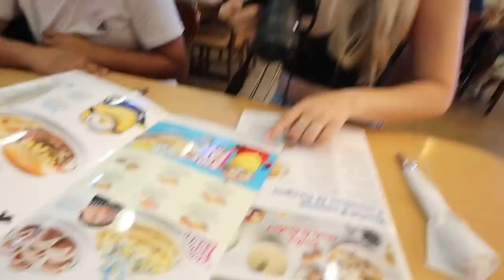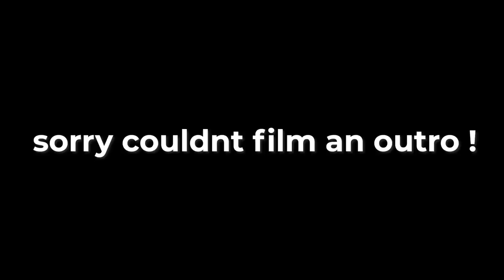I SPENT THE DAY WITH MY IN-LAWS AT THE LAKE | Summermess Vlog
EEE I went to the lake with my girlfriend's family and our dogs but this heat made me plunge into this refreshing water!

My girl's channel:  @Nathaly Cuevas